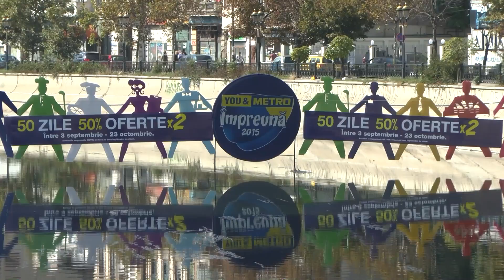1 Nu ma iei - Bucuresti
Bucharest 2015. Videography: Richard. Music: O-Zone (Dragostea din tei - numa numa). Production: Rachedito.